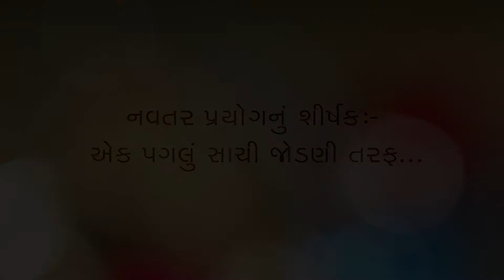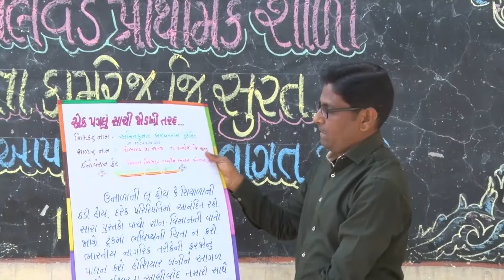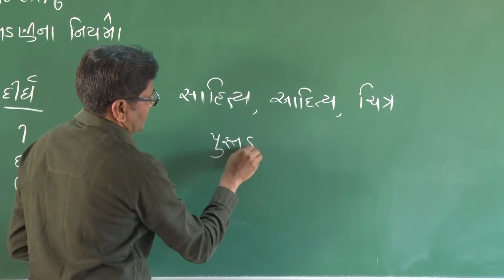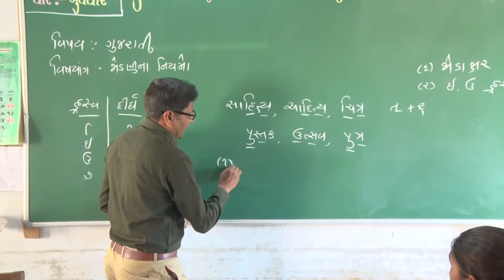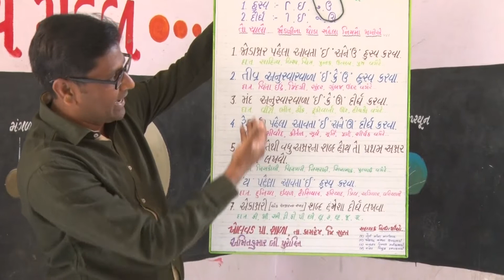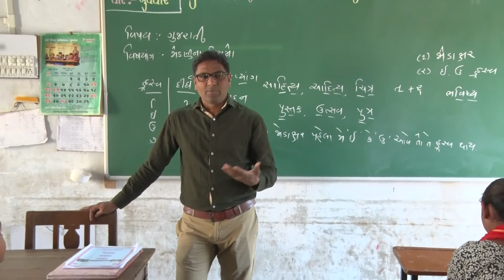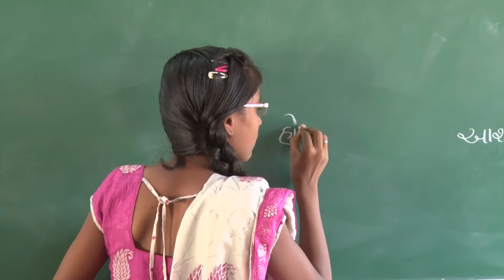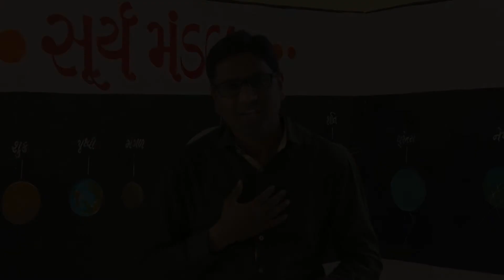amitkholvad-ek kadam sachi jodani taraf